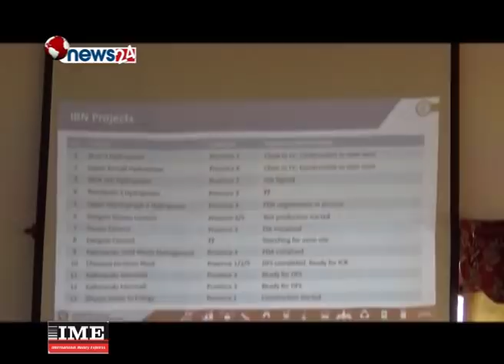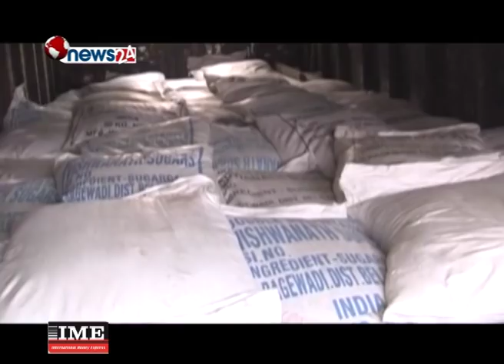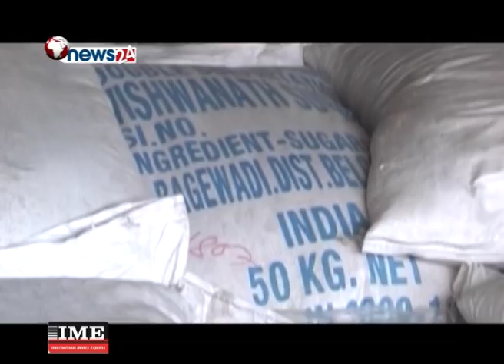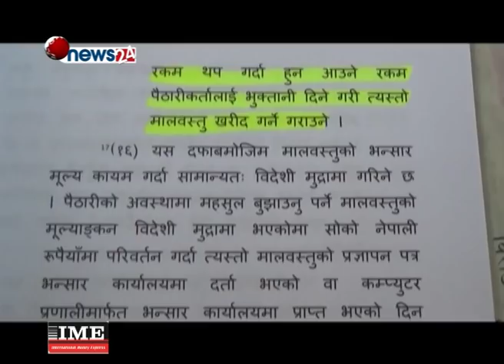Ujjyalo Purba 2074_12_10 - NEWS24 TV